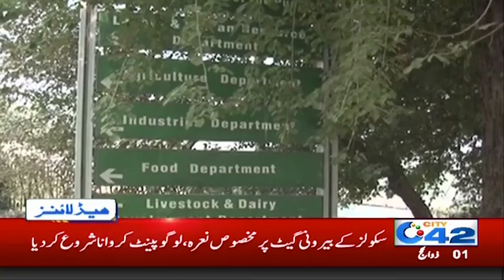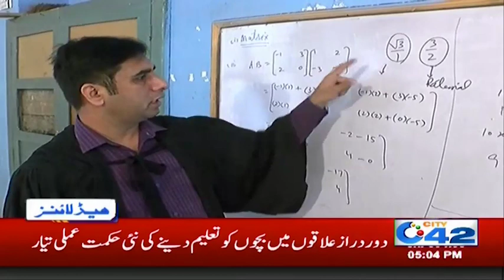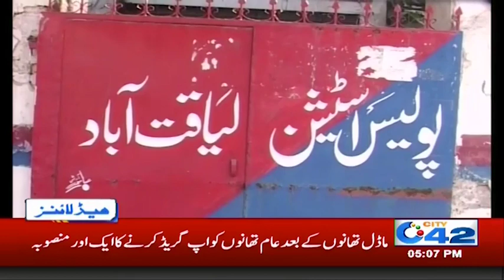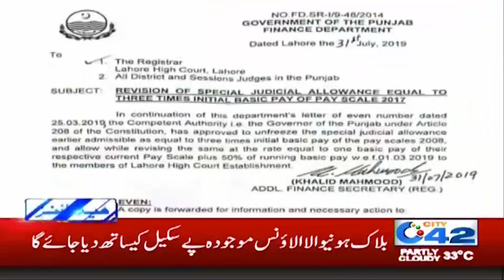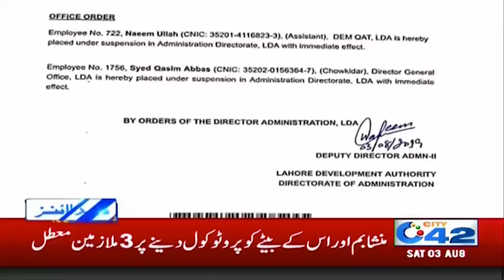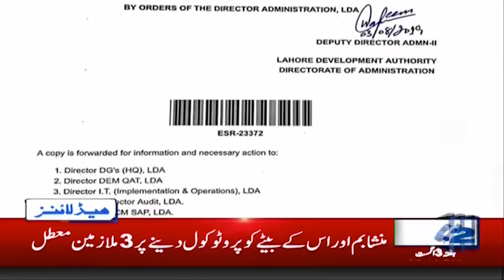News Headlines | 5:00pm | 3 Aug 2019 | City 42